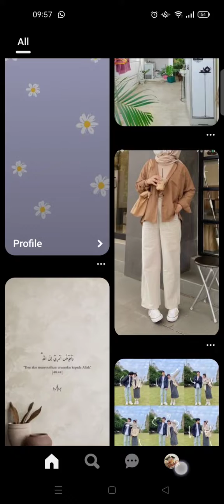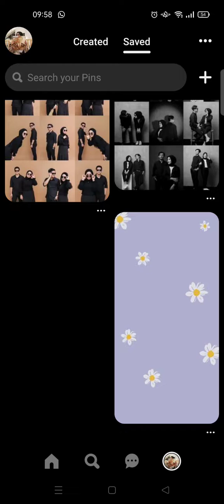How to See Liked Posts on Pinterest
In this video I'll be showing you how to see the history of posts that you liked or saved on Pinterest